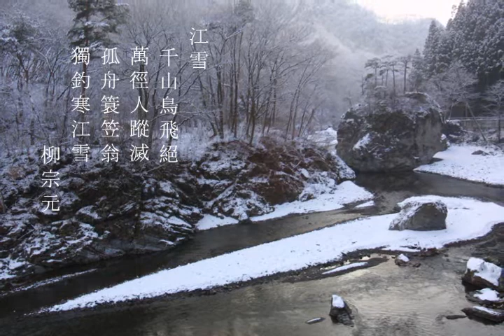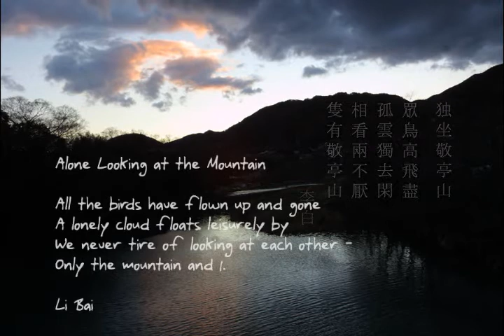Hermit's Reflections - part 3 - 仙界 / Hermit's World (music: 日暮云林 )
Poems:  River Snow ( 江雪 ) by Liu Zongyuan ( 柳宗元 ), Alone Looking at the Mountain ( 独坐敬亭山 ) by Li Bai ( 李白 )
Photographs:  Bart Zdanowicz